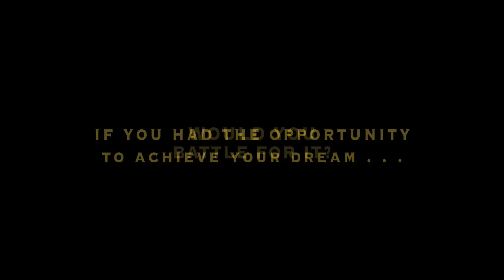MAKING THE CUT Barber Reality Show Official Trailer FULL HD 1080p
Three aspiring barbers compete for their chance to attend Barber College at the Bay Area Hair Institute with a FULL scholarship. The host Anton Cura, Owner of Attention to Detail Barber Gallery delves deep into the lives of the contestants to find out their struggles, hurdles, and passion for barbering and perhaps making the cut to go to Barber College with a Full Scholarship worth close to $10,000. The show will also focus on lives the Judges - Vick "The Barber" Damone, Owner of Timeless Barbers Barbershop, Shane Nesbitt, Owner of Shane's Barbershop and Shave Parlor, and Derrick "Deerock" Pecson, Owner of Black and Gold Barber Lounge. You will get to see how they struggled through college, earn their licenses, and how they "Made the Cut" as barbers in the industry. They will give and pass on that knowledge to the audience and especially to the the contestants - Paul Mogannam Jr., Anthony Aujero, and Daniel Porter who will need all the advice and tips they could get to be able to make the cut. Its a show about inspiration, determination, passion, and chasing your dreams in spite of adversity.

Special thanks goes to Donnie Hawleywood and all the folks at Layrite for their support and sponsorship of this project.

Thanks goes out to the Bay Area Hair Institute (BAHI), where the show was filmed, and Fine Line Barbershops in San Francisco and Daly city for their sponsorship.

Production Team:
Glenn Aquino - Director
Chris Diez - Executive Producer
Richgail Enriquez - Executive Producer
Paciano Triunfo - Director of Photography
Darius Munoz - Lead Sound
Willis Lai - Camera
Tara Perez - Camera/Editor
Jason Nou - Sound